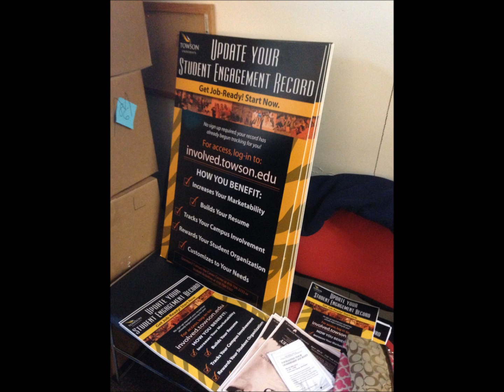Transfers Mentoring Transfers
Megan Cronhardt, a transfer student, is now the student director for the transfer program at Towson University.